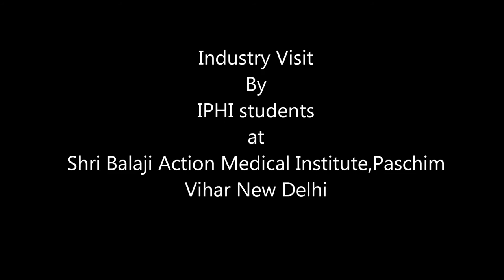Life at IPHI - Impact Paramedical and Healthcare Training Institute Delhi ISO Certified